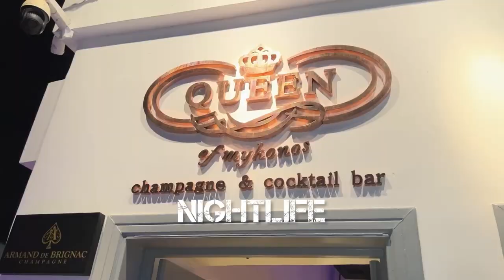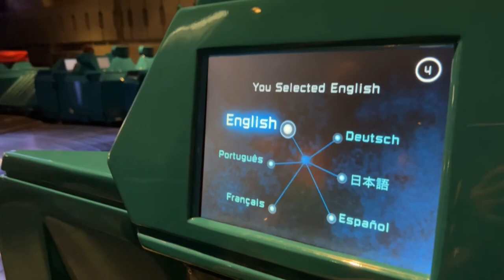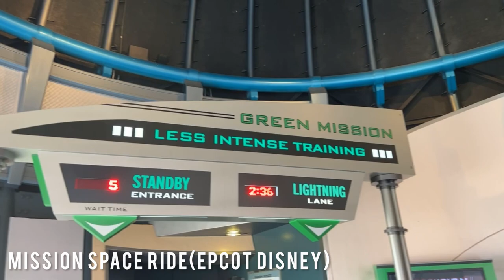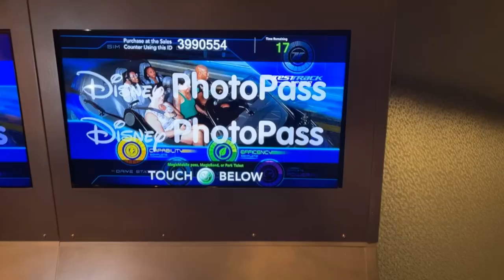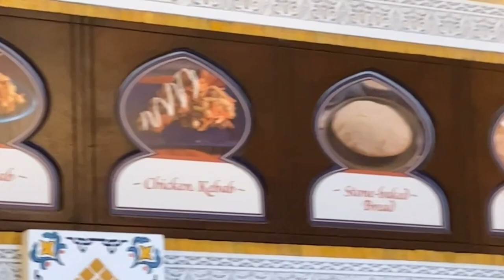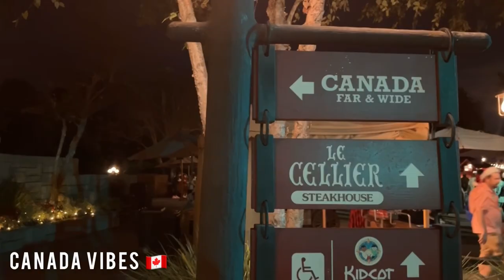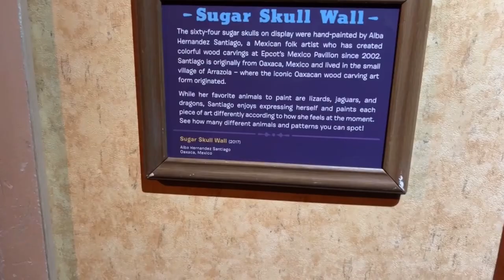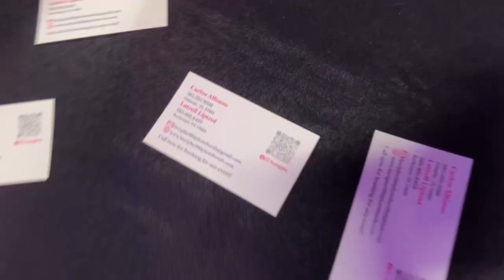5 DIFFERENT COUNTRIES IN LESS THAN 12 HOURS?| FRANCE | CANADA | UNITED KINGDOM | MOROCCO| JAPAN|HOW?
Find out how we traveled to over 5 different countries in less than 12 hours in our latest travel episode. How are we able to to all these places so fast? Did we use a private jet? Nope! we actually traveled to Epcot at Disney World and visited all these countries right at the amusement park. Epcot provided us a very detailed experience of Canada, France, United Kingdom, Morocco, Japan, China, Norway and the USA. This was a great way to sample what each country has to offer, as we went from each country food and drink tasting popularly known as "drinking around the world". Let's celebrate the 50th anniversary of Walt Disney World with an amazing view of Spaceship Earth at Epcot! Enjoy the main musical themes of the Epcot entrance that were just updated. Harmoniouus is the brand new nighttime spectacular at EPCOT debuting alongside the start of the Walt Disney World 50th anniversary celebration. The combination fountain, video, fireworks show features your favorite Disney songs sung in both English and the language of wherever the movie takes place. Current Future World attractions:
Spaceship Earth (Epcot) is an eighteen-story-tall geodesic sphere, located at the front entrance of Epcot. The ride tells the history of communication, with a focus on the development of cultures and the future of technologies.
Project Tomorrow: Inventing the Wonders of the Future is an interactive post show following Spaceship Earth showcasing many "virtual reality" games.
Mission: Space is a centrifuge-based ride that simulates the training required to be a member of the space program.
Test Track (Presented by Chevrolet) is a high-speed ride that allows guest to design their own concept vehicles then test them on the "Sim Track" as they ride along in a "Sim-Car."
Imagination! is a pavilion that contains attractions that highlight imagination.
Journey into Imagination with Figment is a ride that encourages guests to use their senses and their imagination.
ImageWorks: The What-If Labs is an interactive post show following Journey into Imagination.
Disney & Pixar Short Film Festival is a 3-D show composed of three animated shorts.
The Land is a pavilion that contains attractions that detail how we interact with our natural environment.
Living with the Land (Presented by Chiquita Brands International) takes visitors on a boat tour through a working greenhouse.
Soarin' Around the World is a hang glider simulator that "flies" over various locations across the world.
Awesome Planet, a new nature documentary film for The Land pavilion.
The Seas with Nemo & Friends is one of the largest aquariums in the world.
The Seas with Nemo & Friends is a ride chronicling Nemo's epic journey, featuring projection technology that makes it appear as though Nemo, Dory, and Marlin are swimming with the live fish.
Turtle Talk with Crush is an interactive show starring Crush, the Sea Turtle, from Disney/Pixar's Finding Nemo.
Upcoming Future World attractions:
Guardians of the Galaxy: Cosmic Rewind is a roller coaster inspired by Marvel's Guardian of the Galaxy films.
PLAY! a play themed pavilion to occupy the vacant Wonders of Life building.

Current World Showcase attractions:
Mexico
Gran Fiesta Tour Starring The Three Caballeros is a boat ride adventure with José Carioca, Panchito Pistoles, and Donald Duck.
Norway
Frozen Ever After is a boat ride based on Disney's Frozen.
China
Reflections of China is a Circle-Vision 360° movie exploring China's history and scenery.
The American Adventure
The American Adventure is a stage show about American history using Audio-Animatronics.
Model Train Display (Christmas season only): A model train layout that circles around a tall Christmas tree
France
Impressions de France is a panoramic movie that visits many of France's cities and historical structures.
Remy’s Ratatouille Adventure is a ride based on Disney/Pixar’s Ratatouille.
Canada
Canada: Far and Wide
Harmonious - Nightime Spectacular Show